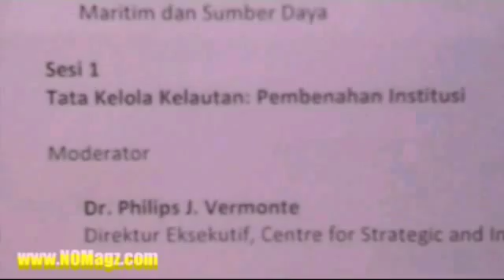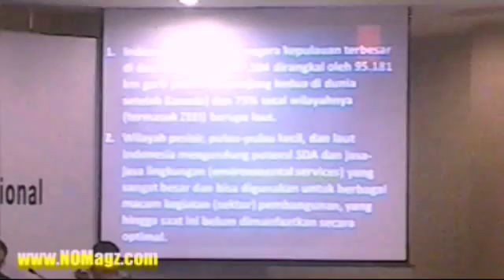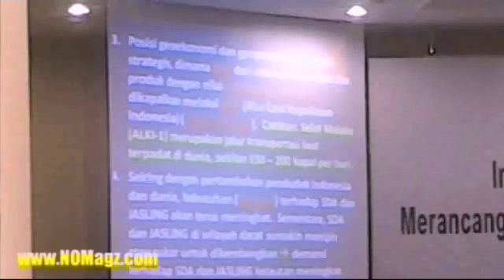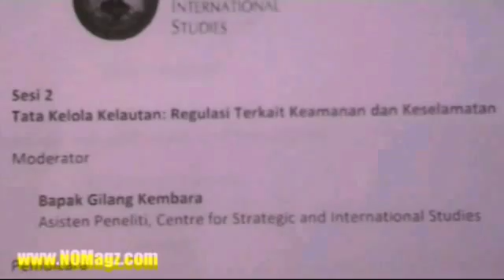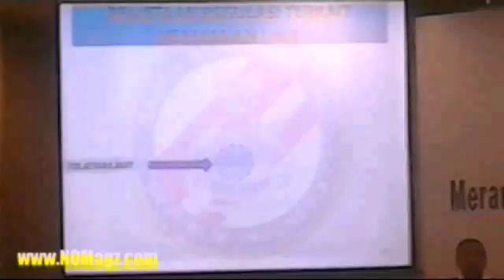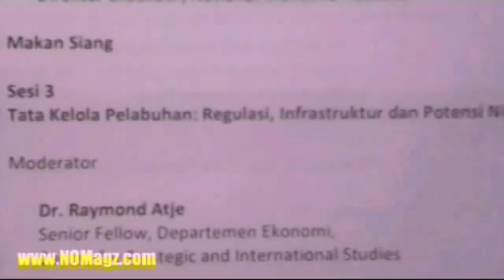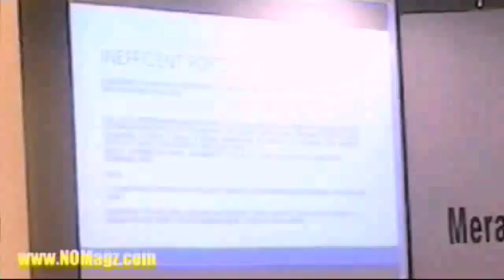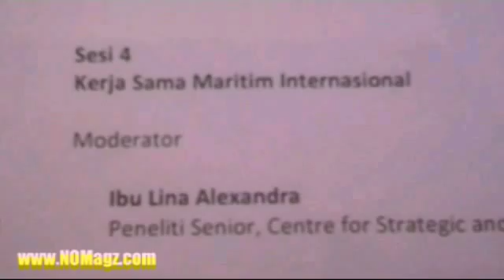Diskusi Publik CSIS Merancang Tata Kelola Kelautan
Tempat :
Auditorium CSIS, Gd. Pakarti Center,
Jl.. Tanah Abang III Jakarta

Sambutan Pembuka :
Dr. Philips J. Vermonte (Direktur Eksekutif, Centre for Strategic and International Studies)

Sambutan Utama :
Duta Besar Arif Havas Oegroseno (Deputi I Bidang Kedaulatan Maritim, Kementerian Koordinator Maritim dan Sumber Daya)

Sesi 1
Tata Kelola Kelautan :
Pembenahan Institusi

Pembicara :

    Ibu Endah Murniningtyas (Deputi Bidang Kemaritiman dan Sumber Daya Alam, Bappenas)
    Prof. Rokhmin Dahuri (Guru Besar, Fakultas Perikanan dan Ilmu Kelautan, Institut Pertanian Bogor)
    Siswanto Rusdi (Direktur Eksekutif, National Maritime Institute)

Sesi 2
Tata Kelola Kelautan :
Regulasi Terkait Keamanan dan Keselamatan

Moderator :
Bapak Gilang Kembara (Asisten Peneliti, centre for Strategic and International Studies)

Pembicara :

    Brigjen. Pol Satria F. Maseo (Deputi Kebijakan dan Strategi, Badan Keamanan Laut)
    Kapten Karolus G. Sengadji (Direktur Kesatuan Penjagaan Laut dan Pantai, Kementerian Perhubungan)

Sesi 3
Tata Kelola Pelabuhan :
Regulasi, Infrastruktur dan Potensi Niaga

Moderator
Dr. Raymond Atje (Senior Fellow, Departemen Ekonomi,Centre for Strategic and International Studies)

Pembicara

    Bapak Dede R. Martin (Plt. Direktur Utama, PT Pelabuhan Indonesia II)
    Dr. Subandono Diposaptono (Direktur Tata Ruang Laut, Pesisir dan Pulau-Pulau Kecil, Kementerian Kelautan dan Perikanan
    Dr. Titik Anas (Pendiri Rumah Riset Presisi Indonesia)

Sesi 4
Kerja Sama Maritim Internasional

Moderator :
Ibu Lina Alexandra Peneliti Senior, Centre for Strategic and International Studies

Pembicara :

    Bapak Fikry Cassidy (Kepala Pusat P2K-ol, Badan Pengkajian dan Pengembangan Kebijakan, Kementerian Luar Negeri)
    Dr. Son Diamar Anggota (Dewan Kelautan Indonesia)
    Dr. Senia Febrica (pengajar, Pelabuhan dan Keamanan Maritim, Pusat Kajian Wilayah Amerika, Universitas Indonesia)

ULASAN Redaksi :

Sesi 1

Menurut Philips J Vermonte, moderator sesi 1, Pemikiran strategis itu harus menyentuh aspek paling bawah, yakni grass root. Mungkin kita kekurangan kultur pemikiran strategis.

Pembicara pertama, Endah Murningtyas mengatakan bahwa perlunya pembenahan institusi. "Pengkotak-kotakann masih tejadi," katanya.

Rokhmin Dahuri
Hampir sektor kelautan input produksinya dari dalam negeri. Output nya luar negeri. Implikasi dari terlambatnya indonesia mengurus kelautan ada beberapa., misalnya biaya logistik yang besar. Indonesia harus punya leader yang tidak biasa. Ekonomi kelautan adalah seluruh kegiatan perekonomian yang berlangsung di area laut, termasuk pesisir. Meminta pemerintah mengeksplorasi sektor2 kelautan yang belum tergarap.

Siswanto Rusdi
Cuma indonesia yang memakai istilah Poros Maritim Dunia. Karena menggunakan istilah baru, maka menimbulkan persoalan baru. Misalnya masalah kelembagaan. Menurut Rusdi, sebenarnya tidak diperlukan menko kemaritiman. Namun karena selama kampanye banyak suara yang menyuarakan hal tersebut, maka terbentuklah kementerian tersebut.

Sesi 2

Brigjen Satrio F. Maseo
Masih banyak yang harus dibenahi dalam hal keamanan dan pengamanan laut. Sampai sekarang belum ada satupun sistem yang menjamin keamanan laut.

Kapten Siswanto Rusdi
Secara bercanda mengatakan bahwa di negara kita kapal patrolinya lebih banyak dari kapal perikanannya. Kita harus mendorong Ocean Policy, baik yang bersifat teknis maupun strategis. Sudah saatnya presiden mengendalikan sendiri sektor kemaritiman.

Sesi 3

Dede R. Martin
Pelabuhan merupakan bagian penting Pelabuhan-pelabuhan sudah diperbaiki. Misalnya Tanjung Priuk dam lain-lain.

Titik Anas
Infrastruktur Indonesia masih lebih buruk dibanding negara-negara tetangga. Hanya saja peraturan belum bisa dijalankan antara lain karena kosesinya belum jelas. Index logistik kita masih harus diperbaiki lagi. Logistik bukan hanya penting untuk pelabuhan, namun juga untuk perdagangan.

Sesi 4

Fikry Cassidy
Kerjasama internasional harus didasarkan pada kebutuhan , dan kapasitas yang dimiliki indonesia. Diplomasi maritim mempunyai 3 aspek, yakni :
1. Kedaulatan
2. Keamanan maritim
3. Kesejahteraan maritim

Son Diamar
Mengharapkan indonesia menjadi singapura baru. Indonesia bisa mempunyai 4 Singapura besar dan 12 Singapura kecil. "Indonesia seluas Eropa lho, ujarnya. " Harus ada pengelolaan wilayah-wilayah dan pusat-pusat. Menurut Son, tugas menko adalah menciptakan "outcome", bukan " output".

Senia Febrica
Kapal kapal yang masuk Indonesia ada sekitar 3 juta kapal. Mempertanyakan sejauh mana perjanjian-perjanjian internasional membantu Indonesia dalam pengelolaan lautnya.